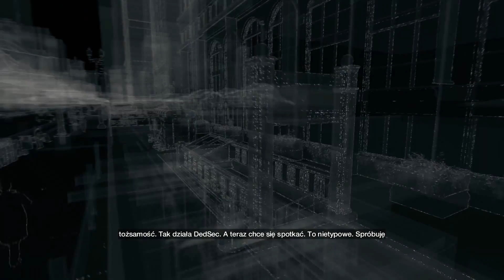Zagrajmy w Watch Dogs #05 - Poznajcie Clare [Gameplay PL]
Zagrajmy w Watch Dogs lub jak kto woli Lets Play Watch_Dogs to nowa seria którą będę prowadził przez najbliższy czas na kanale w bardzo dużej ilości odcinków. Gram tym razem na PC, ale niedługo to się zmieni z racji na to ze w premierę otrzymam wersję na ps4.
Gameplay będzie ukazywany jak zawsze w Full HD, a cała gra potrwa pewnie kilka dni gdyż planuję wrzucać po około 5-6 odcinków dziennie :D. Ps. Gra zajebiście wciąga. Mam nadzieję że seria przypadnie wam do gustu tak jak mi się podoba gierka . Napiszcie co sądzicie o grze i jak ją oceniacie.Napiszcie też jakie są wasze odczucia odnośnie intra. Pozdro!

►Nuta z intra - Glitch Mob We Can Make The World
►W dzisiejszym odcinku:
Poznajemy Clarę.
►Polub mnie na facebooku, żeby być na bieżąco:
►Twórca konceptu miniaturek:
JankielFX

Tagi gwałtu (tzw. pomocnicze)

Lets play Watch Dogs PL
Chmielu Chmieluplay chmiel9
ps4 gameplay
xone x360 ps3 wii u
odcinek 1
rozdział 1
misja 1
po polsku
watch dogs walkthrough pl
watch dogs full game pl
watch dogs pc gameplay pl